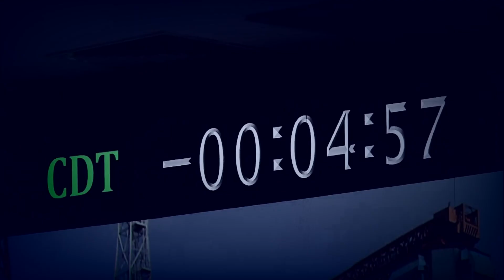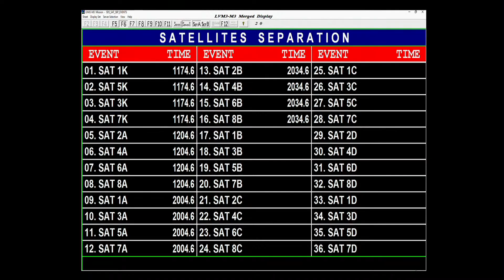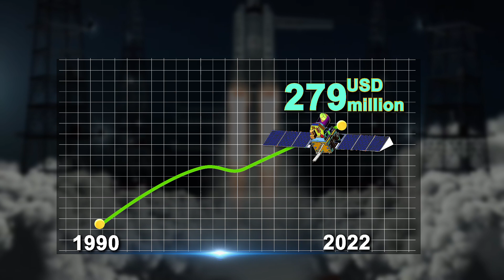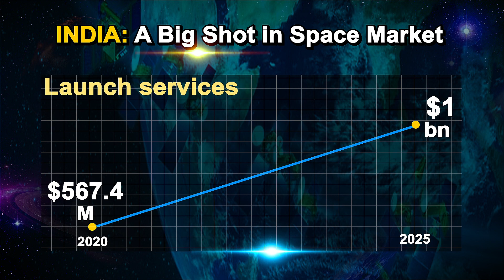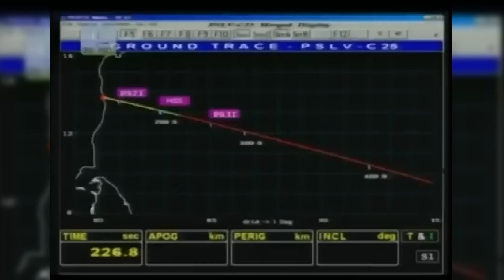ISRO marches on: India to disrupt the space shuttle market soon?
India scripted history by successfully putting 104 satellites into orbit in a single mission. Thanks to tireless efforts of Indian Space Research Organisation or ISRO and other Indian agencies that have also made a mark, India has not just fine-tuned its space missions and has enhanced payload capacity of its rockets but has efficiently developed a space program that has outperformed its rivals in terms of tech and competence and has compelled space players from world over to look to India for assistance.